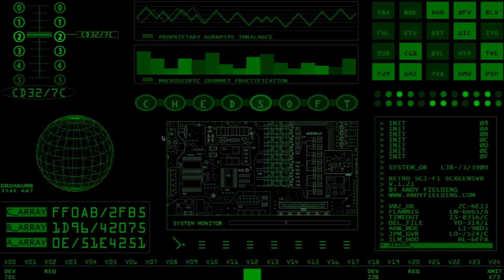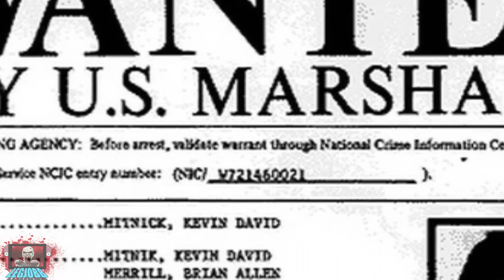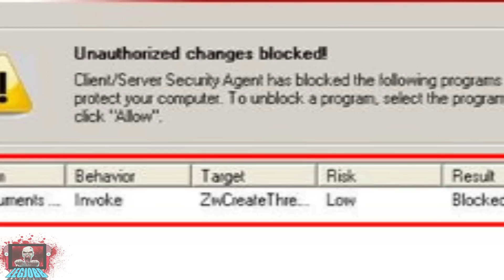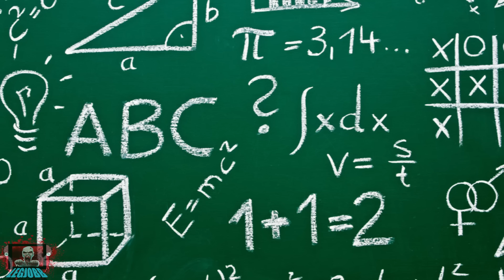[TOP 10] LEGVESZÉLYESEBB HACKER A VILÁGON ✔ Aki Hatalmas Káoszt Okozott! [LEGJOBB]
A 80-as 90-es évek filmjei eléggé eltúlzott képeket alkottak az emberekben a különböző hackerekről és gyakran láthattuk azt, ahogy átveszik egy teljes ország irányítását, vagy nukleáris háborút indítanak egyetlen egy számítógép segítségével.
egy valódi hacker nem feltétlenül képes ilyen hatalmas dolgok elérésre, de abban biztosak lehetünk, hogy hatalmas anyagi és egyéb károkat tudnak okozni, ezért a mai videóban összegyűjtöttem nektek a világ 10 legveszélyesebb hackerét, akik hatalmas káoszt okoztak.

10 gary mckinnon

gary mckinnon egy munkanélküli számítógépes adminisztrátor volt, aki 2001-ben különböző az amerikai hadsereg birtokában lévő számítógépes rendszereket kezdett el feltörni. gary rengeteg fontos rendszerfájlt törölt ki az amerikai hadsereg adatbázisából, ezzel több százezer dolláros kárt okozva.
az amerikai egyesült államok jó pár éven keresztül a férfi kiadatásáért pereskedett, amit valamilyen úton az egyesült királyságnak sikerült 2012-re teljesen megakadályoznia azzal a kijelentéssel, hogy gery aspergers szindrómában szenved és valószínűleg öngyilkosságot követne el, ha az egyesült államok kezébe kerülne.

9 michael bevan és richard pryce

ez a két angol fiú 1996-ban a náto, az amerikai légierő és a NASA különböző rendszereit kezdete el feltörni.
micheal és richard hatalmas károkat okozott, ugyanis ok is töröltek rengeteg fontos és bizalmas információt, valamint poénból ide oda pakolgattak különböző adatokat a három hatalmas szervezet között.

8 kevin mitnick

kevin a világ egyik leghíresebb hackere. Ez a férfi éveken keresztül emberek bizalmas információit lopta el különböző számítógépes és távközlési cégektől, ezen kívül számtalan különféle fontos email fiókot is sikeresen feltört.

7 vladimir levin

vladimir levin  1994-ben sikeresen feltörte a Citibank adatbázisát, ahonnan az emberek számlainformációinak segítségével több, mint 10 millió dollárt sikerült ellopnia. az orosz hackert angliában kapták el, majd ezután átadták őt az egyesült államoknak, ahol 3 év börtönre ítélték el.
6 michael calche

ezt a férfit legtöbben csak mafiaboy néven ismerik, aki egy kanadai diák volt, amikor sikeresen feltört néhányat a világ leglátogatottabb weboldalai közül.
michael 2000-ben olyan károkat tett, ami miatt több órán keresztül nem működött a yahoo, az amazon, a dell, az ebay és a cnn weboldala.

5 jeanson james ancheta

A hackerek egy jól bevált módszere közé tartozik más felhasználók rendszerének feltörése azért, hogy ezekkel a feltört rendszerekkel támadjanak meg másokat.
Egy egy ilyen támadást a rendszerek sokaság miatt nagyon nehéz megállítani és pont ezt használta ki jeansen is. jeansen több, mint egy éven keresztül fél millió számítógépet tört fel, majd ezeket a számítógépeket használta fel azokhoz a támadásokhoz, amiket meg lehetett rendelni ettől a férfitől. J

4 adriano lamo

Annak érdekében, hogy megnehezítse a hatóságok dolgát adriano lamo rendszeresen nyilvános internet-hozzáférést használt különféle kávézókban és éttermekben. Adriano célpontjai legfőképpen világvezető cégek voltak mint például a microsoft, a yahoo, a new york times és az aol, ahonnan adrian rengeteg bizalmas információt lopott el. Adriano lamot az fbi 2010-ben fogta el és állította bíróság elé.

3 owen walker

Owen walker vagy más néven akill egy nagy tudású hacker volt, aki számos weboldal és rendszer elleni támadást szervezett és vitt véghez sok éven keresztül. Owen a felelős az akbot vírus megalkotásáért, ami lehetővé tette owen szamara azt, hogy több millió számítógép felett átvegye az irányítást.
A szakértők megállapítása szerint az akbot vírus által előidézett anyagi károk több, mint 26 millió dollárra növekedtek az évek során.

2 albert gonzalez

A kubai származású albert gonzalez több, mint 170 millió bank és hitelkártya számot lopott el 2005 és 2007 között. A férfi különféle kódokat és algoritmusokat töltött fel rendszerekre illegális úton, amik később a személyes kártyainformációkat továbbították albertnek.
Albert módszerével összesen 200 millió dollárt lopott el, aminek nagy részét banki átutalásokkal és különféle egyéb tranzakciókkal szerzett meg.

1 astra

- Astra egy 58 éves athéni származású matematikus volt, akit már 2002 óta kerestek, de 2005 ben minden addigi bűntettét felülmúló dolgot követett el. Astra sikeresen feltörte a dassault, egy francia haditechnikai cég rendszerét, ahonnan kényes információkat lopott el fegyverekről, repülőkről és egyéb harcászati eszközörol és ezek után eladta az információkat más cégeknek és vállalatoknak. Astra a dassaultnak összesen 360 millió dolláros kárt okozott.